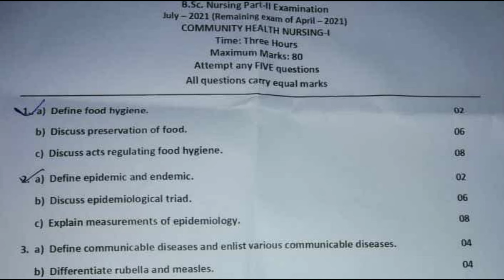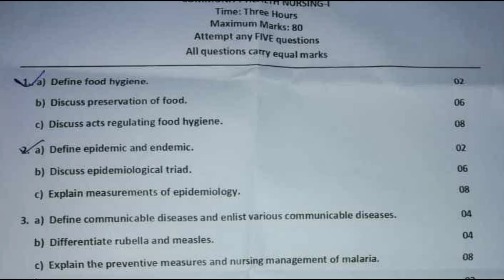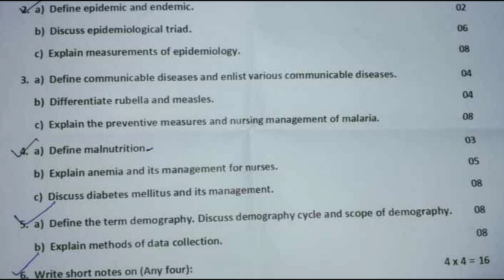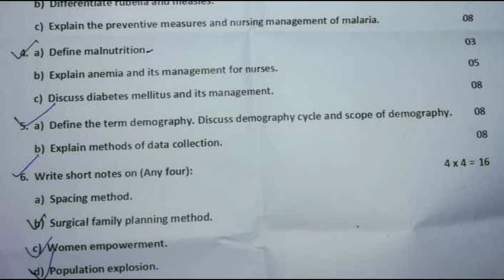CHN 1st Main Exam Paper Solution || Community Health Nursing || Bsc Nursing 2nd Year CHN Paper